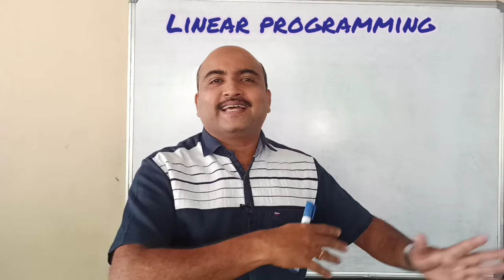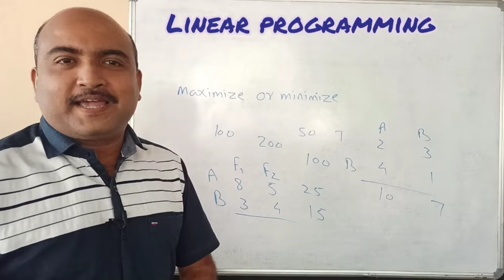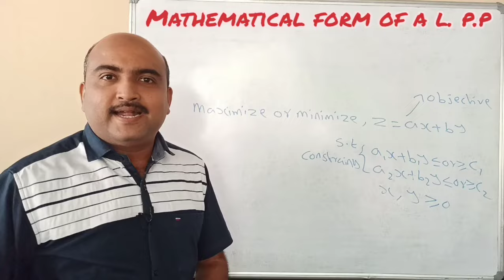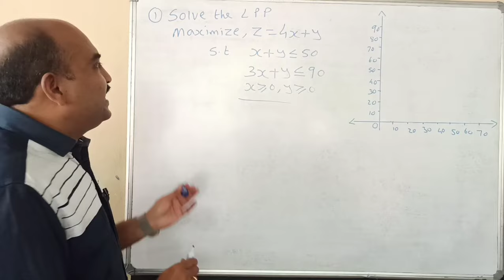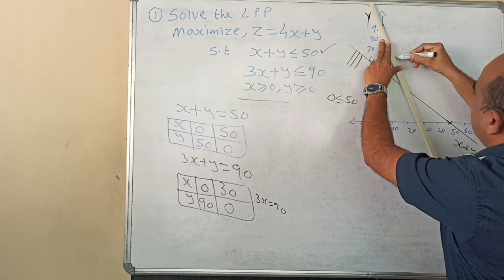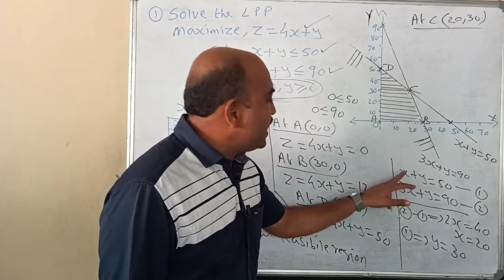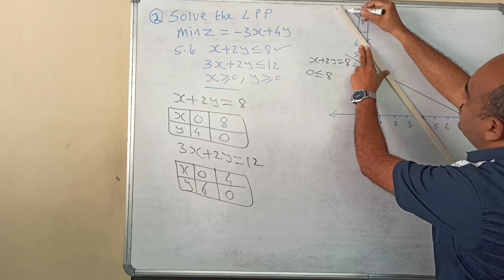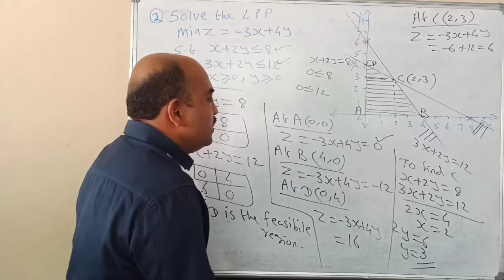PLUS TWO MATHEMATICS//CHAPTER 12//LINEAR PROGRAMMING//EPISODE -1//GRAPHICAL SOLUTION OF LPP